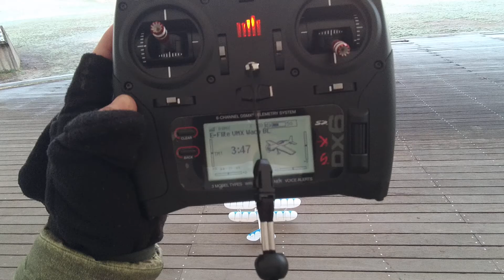20170308 003 E-flite UMX WACO BL ①処女飛行：滑走離陸～トリム調整必要なしなので飛行特性を確かめながらマヌ～甲板着陸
E-flite UMX WACO BLの処女飛行。トリム調整を軽く行ってから、機体に慣れるべく適当なファンフライをしています。この機体、スゲーです・・・。